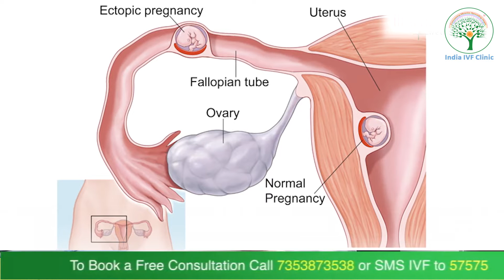Signs and Symptoms of an Ectopic Pregnancy | Dr. Richika Sahay Shukla | India IVF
An ectopic pregnancy occurs when a fertilized egg implants outside the uterus, usually in the fallopian tubes. It is a potentially life-threatening condition and requires immediate medical attention. The signs and symptoms of an ectopic pregnancy may vary, but here is a comprehensive description:

Abdominal pain: One of the earliest and most common symptoms is sharp or intense pain on one side of the lower abdomen or pelvis. The pain may come and go or persist and can range from mild to severe.

Vaginal bleeding: Light to heavy vaginal bleeding, which may be darker or different from a normal period, is another significant symptom. It may occur alongside or independent of abdominal pain.

Shoulder pain: In some cases, the ectopic pregnancy can cause referred pain in the shoulder, typically on the same side as the affected fallopian tube. This occurs due to irritation of the diaphragm from blood or fluid leakage.

Nausea and vomiting: Some women may experience symptoms similar to morning sickness, including nausea and vomiting.

Dizziness or fainting: If the ectopic pregnancy leads to internal bleeding, it can cause a drop in blood pressure, leading to dizziness, lightheadedness, or even fainting.

Rectal pressure: In rare instances, pressure on the rectum may cause discomfort or a sensation of needing to have a bowel movement.

Urinary symptoms: Increased frequency of urination or discomfort while urinating may occur due to the ectopic pregnancy's proximity to the bladder.